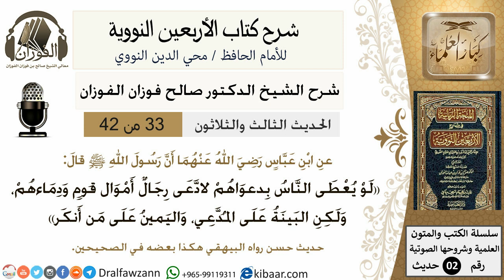33من 42 الأربعين النووية/البيّنة على المُدَّعي/صالح الفوزان/كبار العلماء/حديث